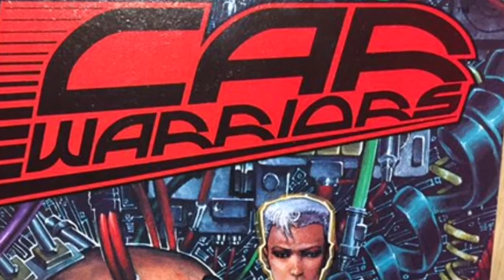Car Warriors #2 1991 Comic Book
Car Warriors Vol. 1 #2
By Epic Comics 1991
Comic Book Info:
Writer: Chuck Dixon
Penciler: Steve Dillon
Inker: Phil Winslade
Letterer: Jade Moede
Colorist: Steve Buccellato, Joe Rosas
Consulting Editor: Steve Jackson, Sharleen Lambard
Editor: Marie Javins
Executive Editor Epic Comics: Carl Potts